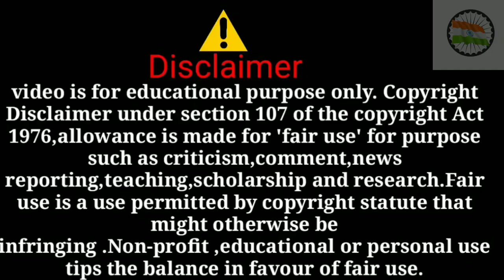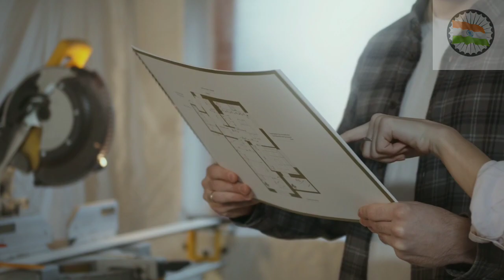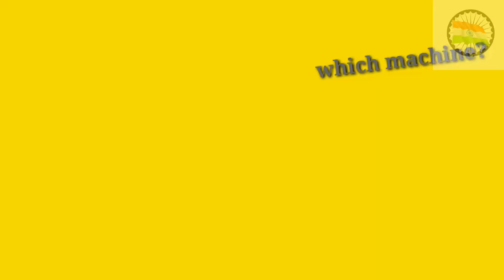mysteries of Kailashnath temple part -1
it's about the terrific mysteries attached with the wonder of the world kailashnath temple situated in ellora caves Maharashtra